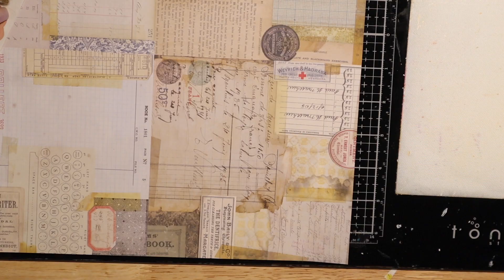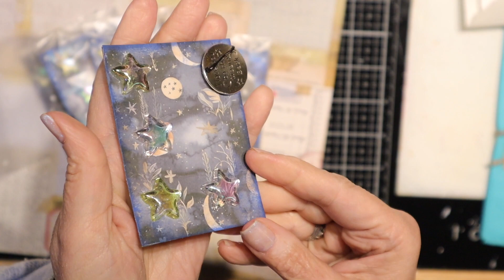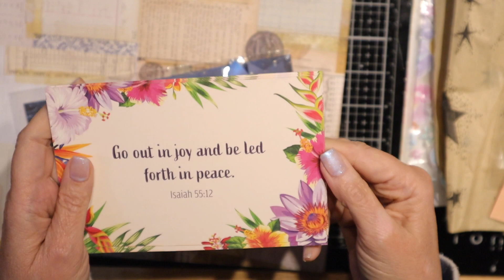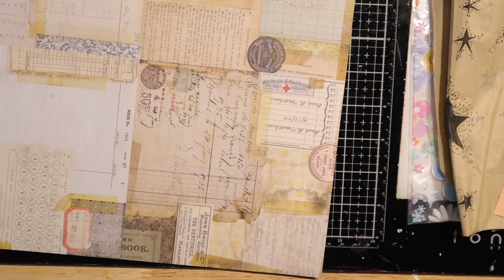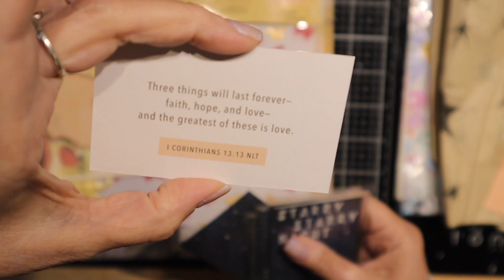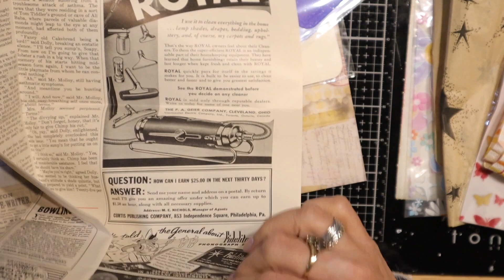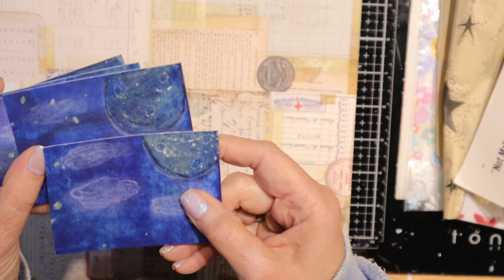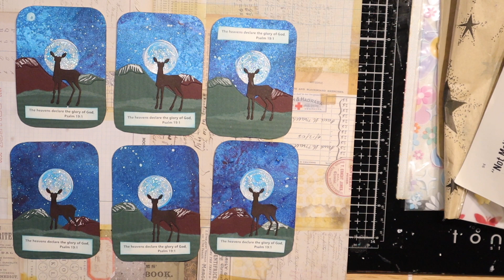Artful ATCs Theme NIGHT SKY swaps received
Click Select More.